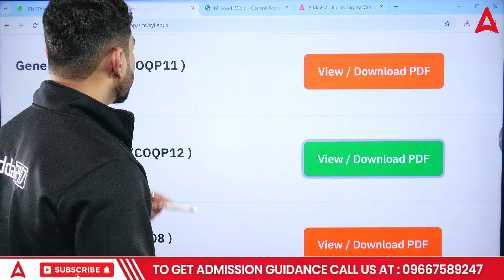CUET PG MBA Syllabus 2025 | Complete Details | PAPER का LEVEL क्या रहने वाला है?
CUET PG MBA Syllabus 2025 | Complete Detailed | PAPER का LEVEL क्या रहने वाला है?
Explore the CUET PG MBA Syllabus 2025 with Sonu Sir. This video explains the syllabus, exam pattern, and the expected difficulty level of the paper. It provides a clear overview of important topics and how to plan your preparation effectively. Gain valuable insights into the structure of the exam to enhance your understanding. Watch the video to ensure you're on the right track for your CUET MBA goals. Stay updated with more useful content.